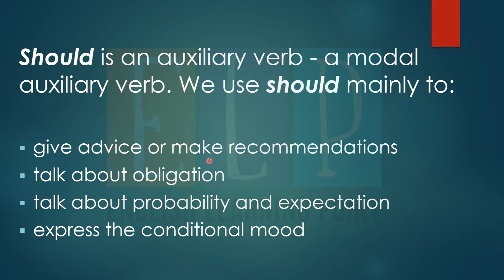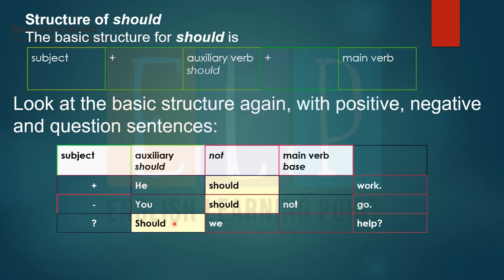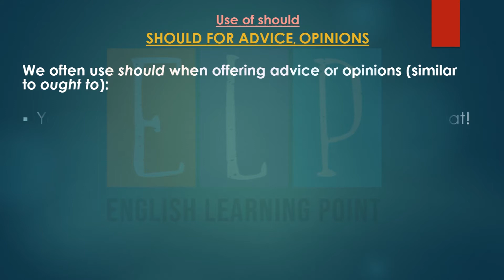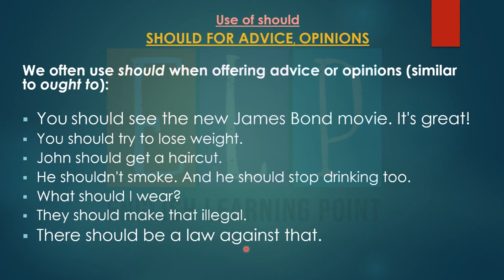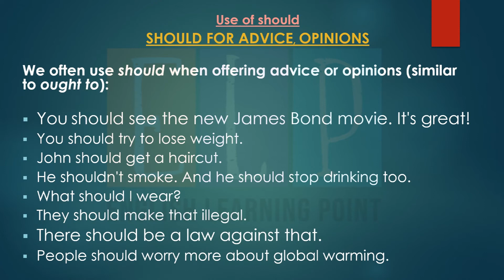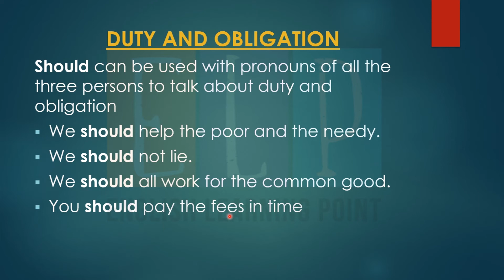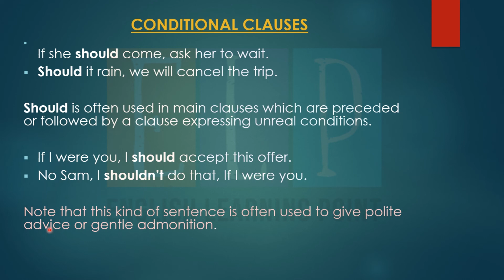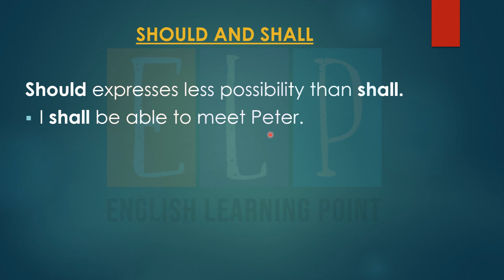Modal Verb Should Form, Use and meaning in English | English Grammar | English Learning Point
When do we use should? should is a modal auxiliary verb. In this lesson you will learn the form of should, you will also learning many different uses and meanings. for each use of should i give you a detailed explanation and several example sentences.